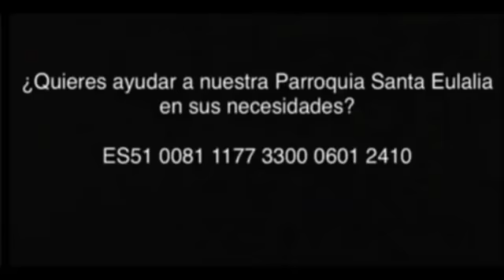Laudes 13-1-2022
13/1/2022
Jueves I del tiempo ordinario
San Hilario